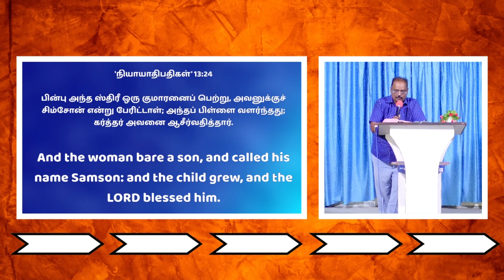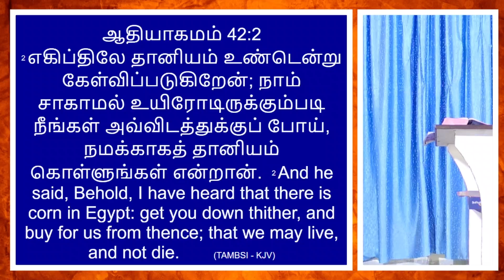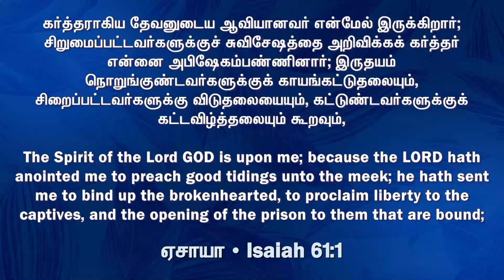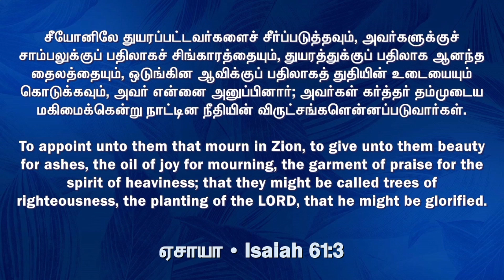tamilchristianmessage Purpose of Holy Spirit ஆவியானவரின் திட்டம் pr Isaac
SUNDAY SERVICE TIME:
SUNDAY 1ST SERVICE : 8.30 A.M - 11.00 A.M.
SUNDAY 2ND SERVICE : 6.30 P.M - 8.30 P.M.
FRIDAY LIVE PROPHECY : 6.30 P.M -8.00 P.M

YOUTUBE & FACEBOOK: [ 08:00am to 10:30 am]

BANK ACCOUNT DETAILS:

BANK NAME : KARUR VYSYA BANK,
A/C NAME     : S.ISAAC RATHINARAJ,
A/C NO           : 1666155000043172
BRANCH        :  THIRUPALAI, MADURAI -14.
IFSC                 : KVBL0001666

A/C NAME    : REJOICE ASSEMBLY TRUST,
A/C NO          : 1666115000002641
IFSC                : KVBL0001666